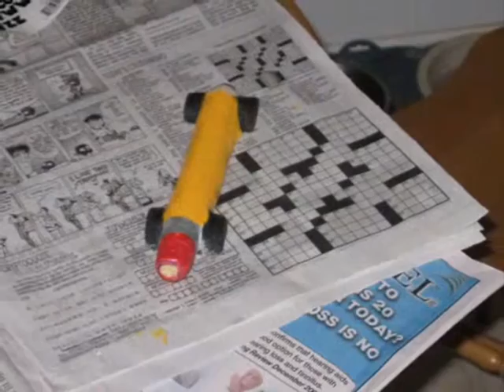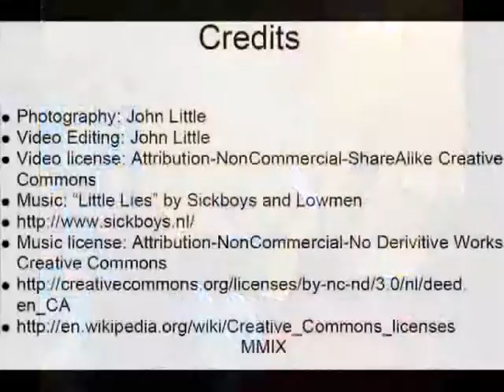Life of a pinewood derby car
A few days in the life of Thomas's car.